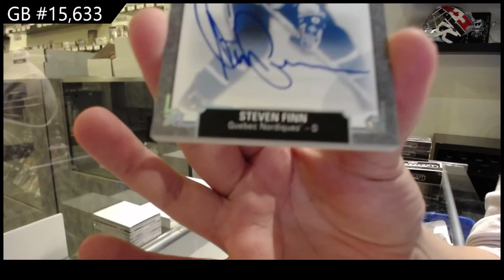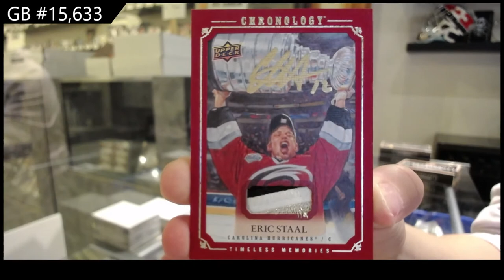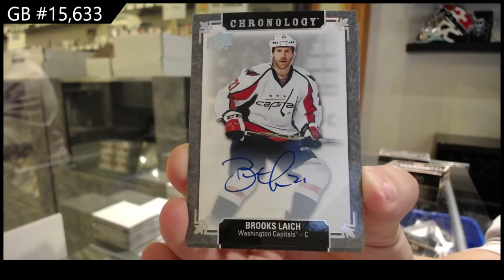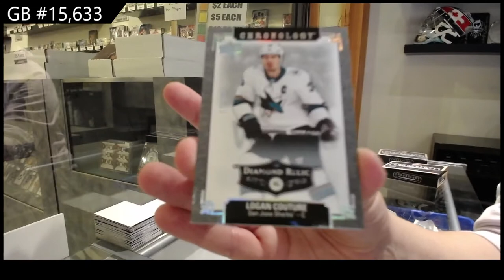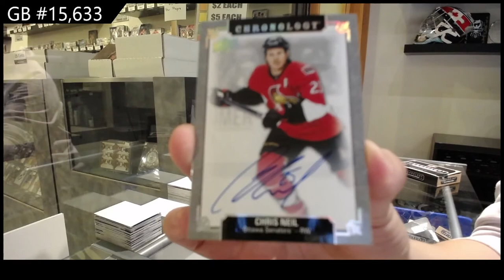19-20 Upper Deck Chronology Vol 2 Hockey 4 Box Break - C&C GB #15,633